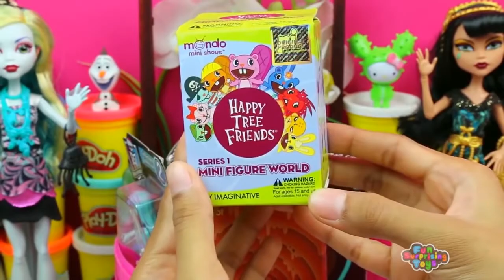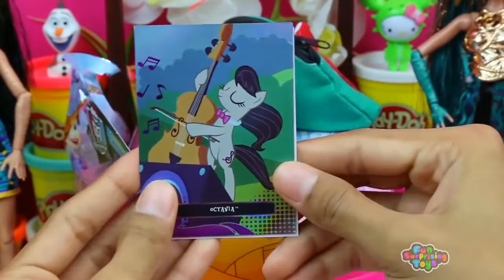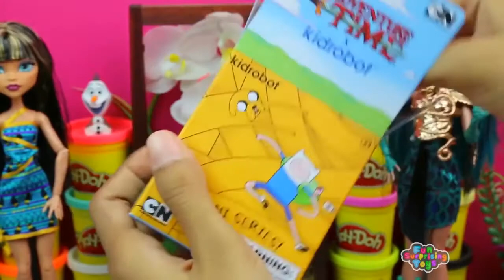The Man Kit | VIRAL QUIET MAKER! (Best 1hour video for KIDS)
Join us for another VIRAL VIDEO! This time get your kids to sleep!
Today, we have 8 Monster High Magical Gems GIANT Surprise Eggs Opening Compilation Video for Kids - Lagoona Blue, Catty Noir, Elissabat, Cleo de Nile, Frankie Stein, Vandala Doubloons, Crawdeen Wolf, Draculaura with New Doll and Toys Inside - Are you ready to get surprise? Let’s open it and have fun together!

00:00 #1 Giant Lagoona Blue Surprise Egg
07:22 #2 Giant Catty Noir Surprise Egg
15:22 #3 Giant Elissabat Surprise Egg
21:18 #4 Giant Cleo de Nile Surprise Egg
30:26 #5 Giant Frankie Stein Surprise Egg
37:23 #6 Giant Vandala Doubloons Surprise Egg
45:14 #7 Giant Crawdeen Wolf Surprise Egg
52:59 #8 Giant Draculaura Surprise Egg